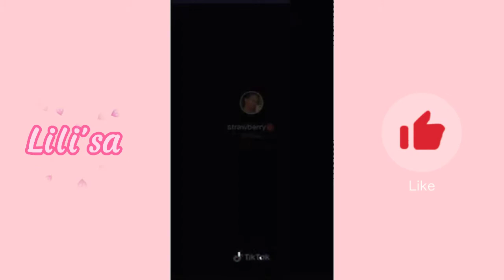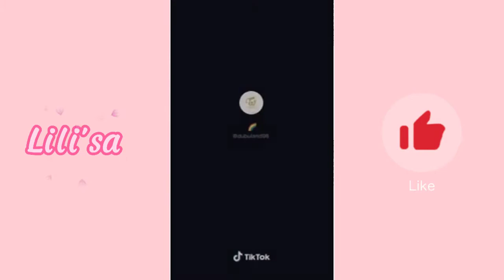[TWICE] Twice slow cực xinh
Xin chào mình là Lili'sa Kpop đây❤
Kênh của mình đăng về tiktok của các idol Kpop💋
Mọi người muốn mình làm về ai thì cứ bình luận để mình ra video cho mọi người💕
Mong mọi người ủng hộ bằng cách đăng ký & like video hộ mình nha🔥
                                                  Lili'sa Kpop🎉